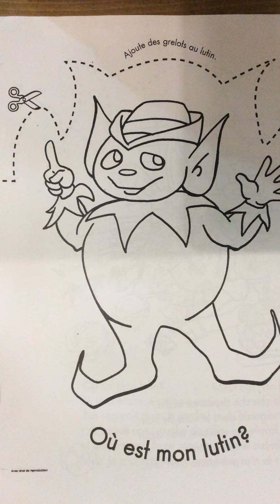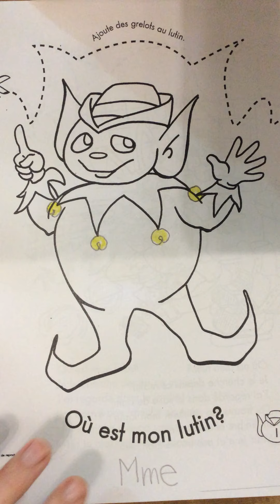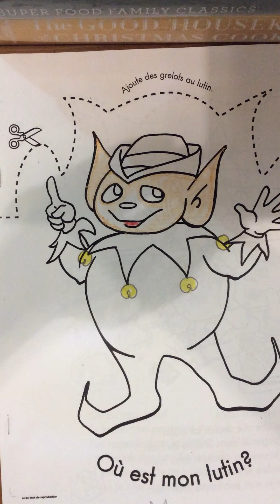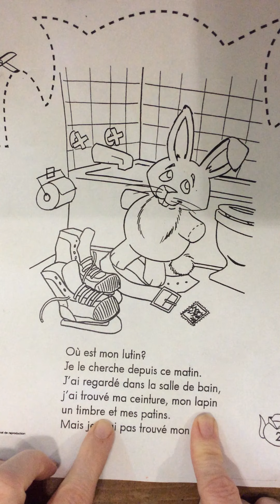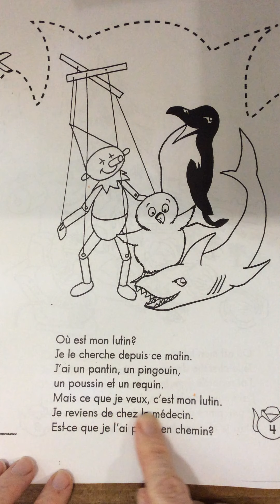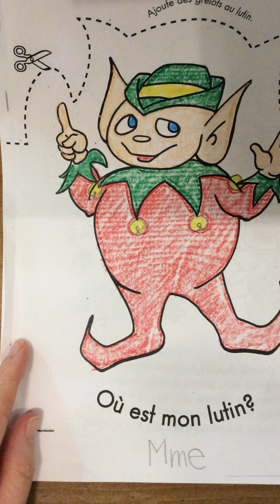Read-aloud of "Ou est mon lutin?" May 6th: